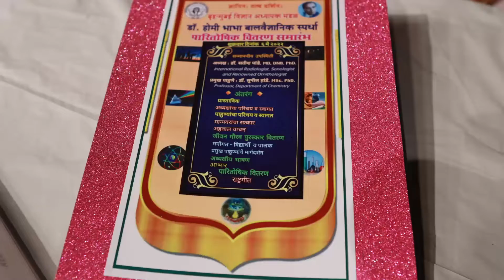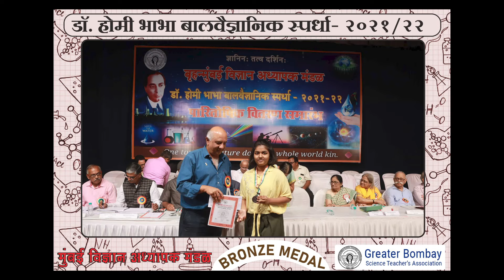DR HOMIBHABHA 2022, BRONZE MEDAL WINNER, Tithi Nehete